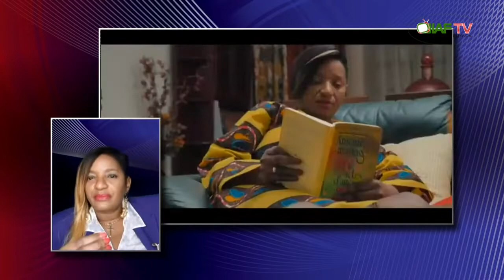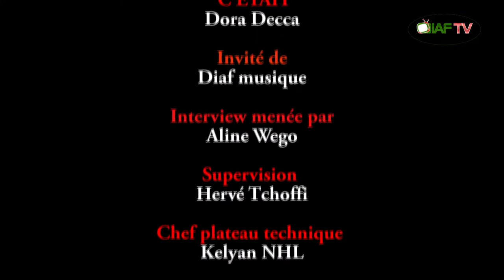Dora DECCA invitée de Diaf Musique son single ADAMA revisitée face à Aline